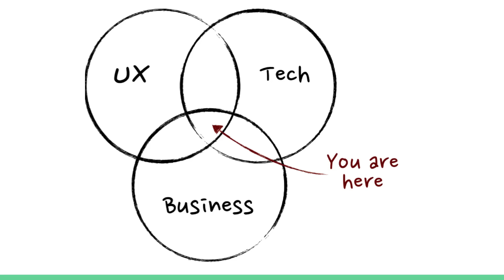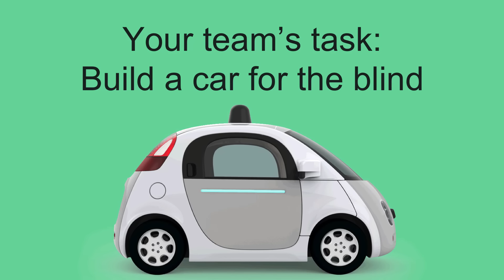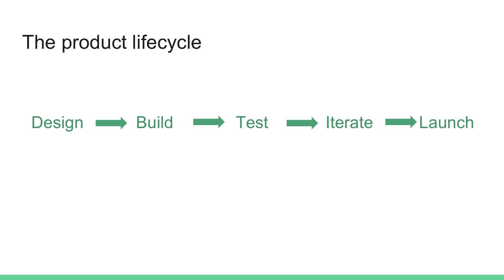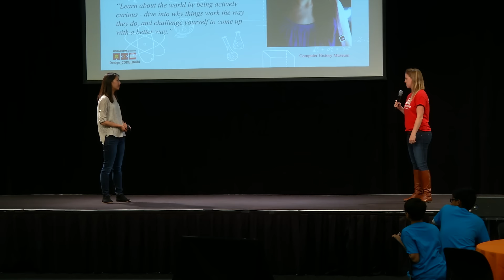Broadcom Presents Design_Code_Build with Rock Star Stephanie Leung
Events are supported by tech professionals who act as role models and mentors, including special keynote speakers, or "rock stars," who kick off each event by sharing their personal stories and experiences. In this event Broadcom Presents Design_Code_Build the Computer History Museum welcomes Stephanie Leung.